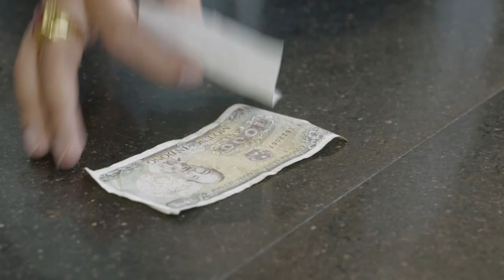Góc Phố Muôn Màu I Teaser #28 - VỠ MỘNG.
Góc Phố Muôn Màu - Chương trình phim Sitcoms do Đài truyền hình Việt Nam kết hợp với công ty Vietba Media sản xuất và phát sóng trên trên kênh VTV3 từ thứ 2 đến thứ 6 hàng tuần, lúc 21h30. Mời các bạn đón xem.

- Diễn viên:
+ Đức Tài trong vai Otis Hiếu (Chủ quán trà xanh)
+ Kim Oanh trong vai Mai Hiền (Nhân viên phục vụ và pha chế)
+ Vương Anh trong vai Quân Đần (Nhân viên phục vụ và trông xe)
+ Hiệp Đỗ trong vai An Khang (Nhân viên pha chế)
+ Lê Na trong vai Kimmi Hoàng (Nhân viên phục vụ)
- Giám đốc sản xuất: Trần Ngọc Minh, Trần Anh Ngọc
- Chỉ đạo sản xuất: Lại Bắc Hải Đăng
- Tổ chức sản xuất: Nguyễn Hồng Hạnh, Trịnh Nga, Vũ Đại Thắng
- Đạo diễn: Trần Chí Thành, Đặng Thu Trang
- Biên kịch: Hồng Thuỷ
- Quay phim: Hà Văn Nam, Lê Minh Tuyên
- Thiết kế: Đặng Thanh Dương
- Hoá trang: Hellen Phạm
- Phục trang: Hồng Anh
- VTR: Nguyễn Trọng Huy, Mai Tiến Dũng
- Ánh sáng: Nguyễn Việt Hùng, Nguyễn Duy Hoàng, Phạm Vũ Đức Anh
- Kỹ thuật dựng: Nguyễn Trọng Huy, Trần Thị Lê Na
- Âm thanh: Nguyễn Văn Tâm, Nguyễn Đức Thanh
- Bài hát: Góc Phố Muôn Màu
+ Sáng tác: Trần Quang Duy
+ Thể hiện: Phương Linh
- Góc Phố Muôn Màu là bộ phim sitcom được phát sóng vào lúc 21:20 từ thứ hai đến thứ sáu hàng tuần trên VTV3 bắt đầu từ ngày 24 tháng 2 năm 2020